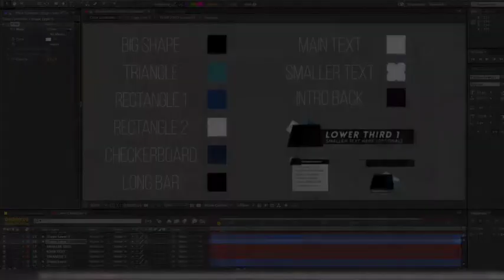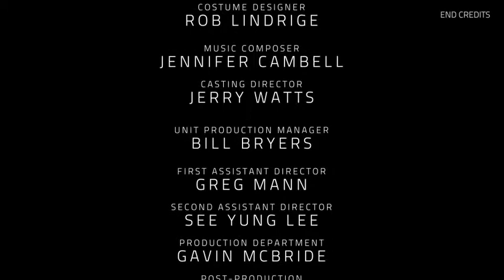Fashionista Broadcast Package | VideoHive Templates | After Effects Project Files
Various elements included (with the help file explaining how to duplicate more) in the pack:

    + Intro and End Credits
    + 3 lower thirds (entering from the left)
    + 3 more lower thirds (entering from right)
    + 3 quick logo reveals
    + 2 message boards
    + 2 simplified lower thirds
    + 3 bugs for corners

Some features:

    Easy to change colors with handy Color Controller.
    Full HD resolutions of 1920×1080.
    Help file with screenshots.
    Links to free fonts in help file.
    After Effects versions CS5.5, CS6, CC12 and CC14.